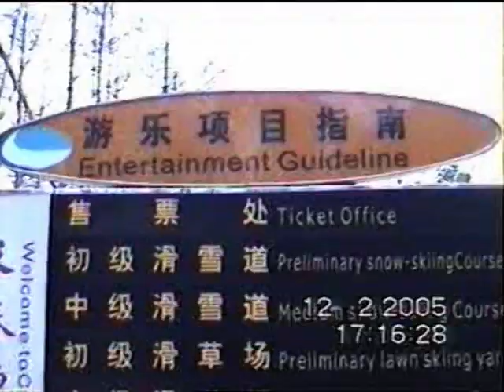中国吉林省长春之净月谭滑雪场China Jilim Changchun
吉林省长春之净月谭滑雪场2005